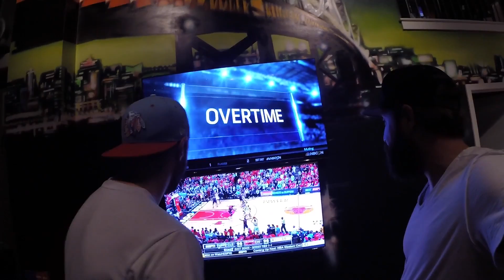Derrick Rose Buzzer Beater vs Cavs Reaction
This is our reaction in the final seconds of Game 3, Bulls vs Cavs, when JR Smith nails a 3 and then Derrick Rose hits a buzzer beater to win the game.